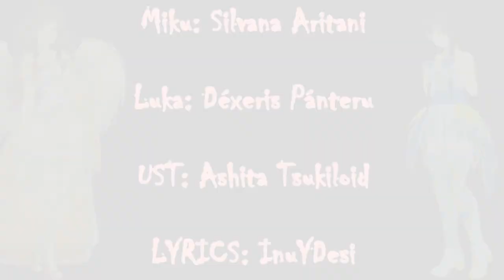【UTAU Español】Kagome Kagome かこめかこめ【Dexeris Panteru Lux & Silvana Aritani】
Un cover para día de muertos con Silvana.
Estuve preguntando qué UTAU con bancos de voz diseñados para español pudieran coverear conmigo y Silv fue una de ellas. :D Espero les guste.

Ya se que puse Ahome Ahome, no me maten. Fue por gusto propio. :v

Créditos:
Original: Miku & Megurine
LYRICS: InuYDesi
UST: AshitaTsukiloid